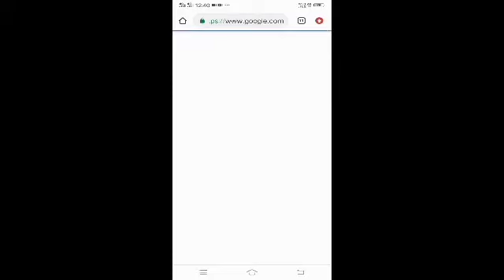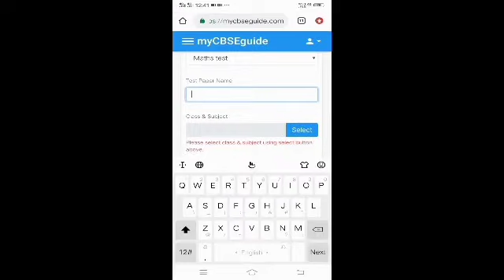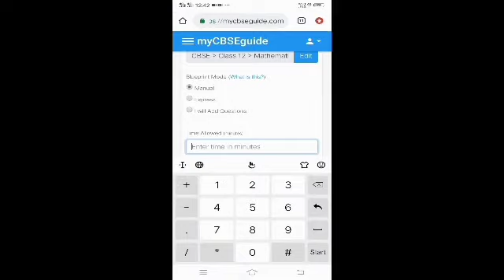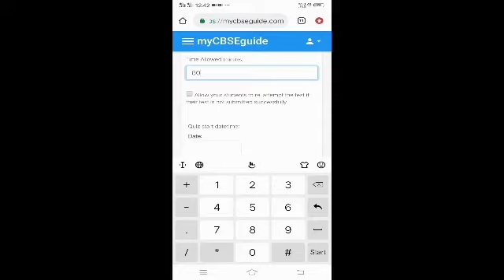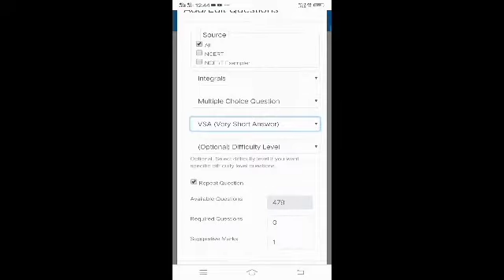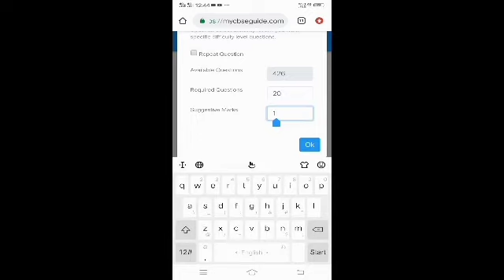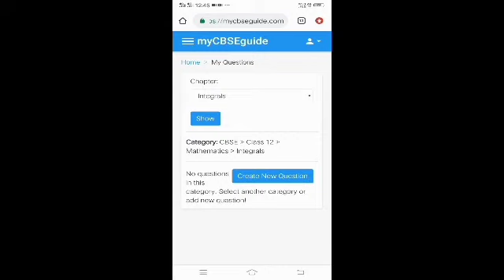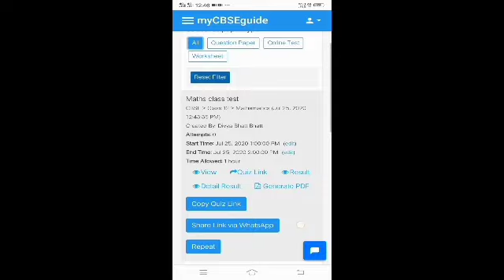How to take Online test / exam easily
If you are a Polytechnic lecturer or a school teacher, this video can be helful for you.